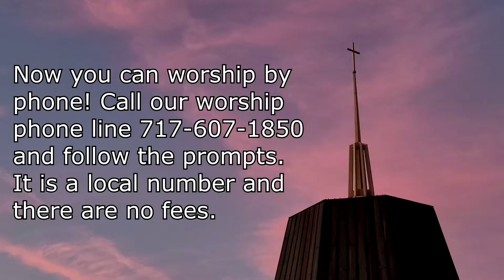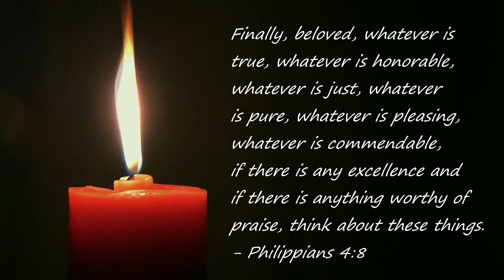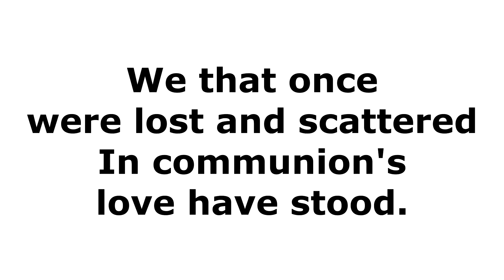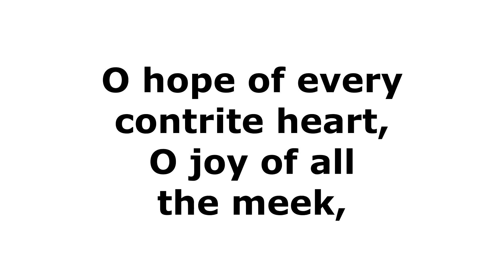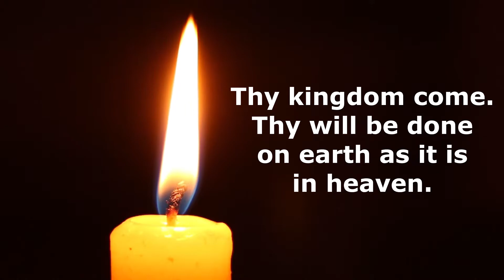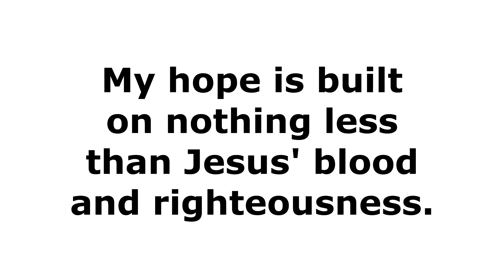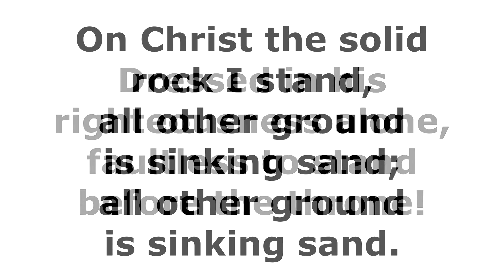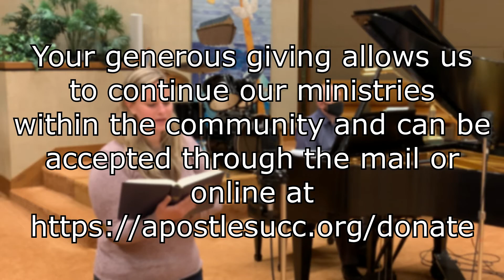October 4, 2020 - "The Goal Toward Which We Strain"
Thank you for joining us for virtual worship here at Church of the Apostles. In this season, we will explore the letters written by the Apostle Paul. Today, we hear once again Paul's letter to the Philippians, which points to Jesus Christ as the example of righteousness.

During the service, words to the hymns and prayers will appear on screen for your convenience. If you wish to follow along with the sheet music, please print a copy of the "Large Print" bulletin, found

For more information on the announcements seen in this video, please see this week's bulletin using the link above.